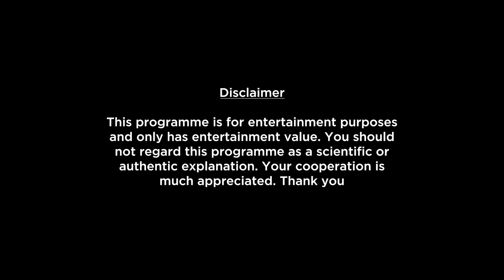Pisces Weekly Horoscopes Video For 3rd April 2023 - Hindi | Preview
Here is your 3rd April Weekly Horoscope. In this video we will be covering your health, education, romance, relationship, career, job, profession and conclusion within this Weekly Forecast. Please note that this horoscope video is based on your Moon Sign.